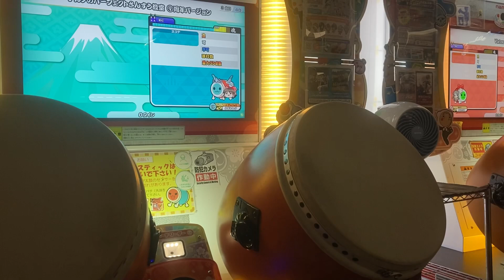太鼓の達人【ニジイロVer.】チルノのパーフェクトさんすう教室 ⑨周年バージョン 裏 全良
Player:かぜみやび
なんか騒いでる人:たっつー